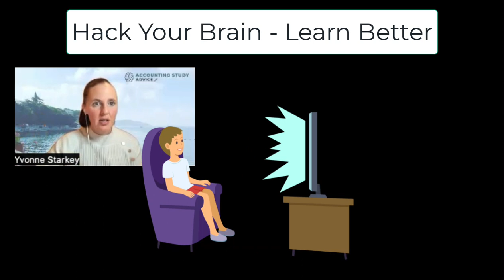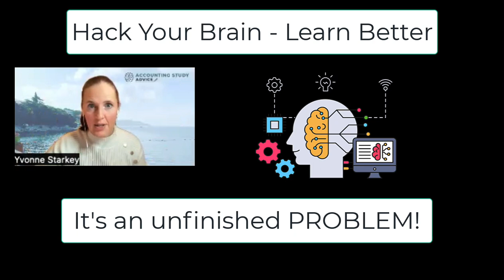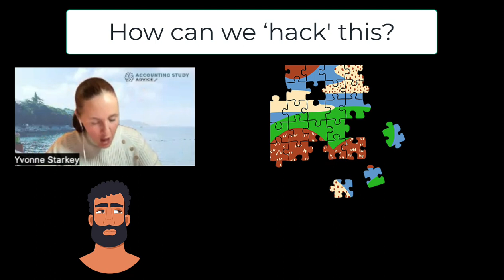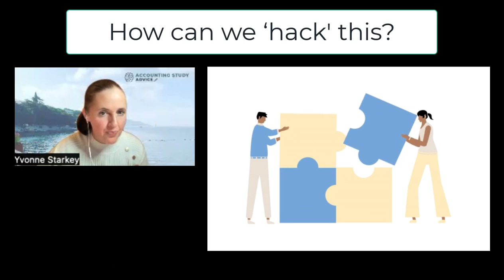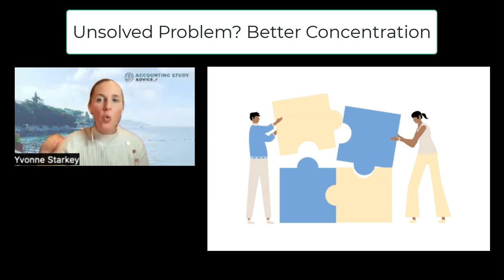BCom & CTA: How to get more out of your study time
This is a question I get asked ALL the time! Yes, I can help. No, you probably are not going to LOVE the answer!

Stick with me, think about it, and give it a go. I PROMISE this is effective, will save time, improve the value you get out of lectures and any of your study time. I PROMISE!
Part of developing a growth mindset is having the awareness that learning takes time, it is a journey, it is messy, and it's not about 'getting it all right as fast as possible'!